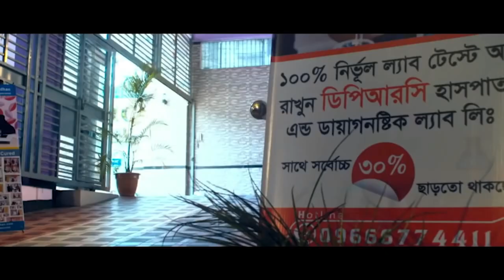PLID রোগী সুস্থ হয়ে বাড়ি ফিরে যাচ্ছে । আলহামদুলিল্লাহ্ DPRC’র চিকিৎসায় রোগী এখন সুস্থ । AVN, AS, OA